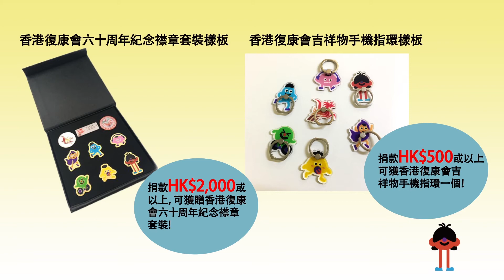香港復康會新界區賣旗日金旗認捐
香港復康會原定於8月19日 (星期三) 舉行新界區賣旗日，鑑於本港新型冠狀病毒疫情持續，為保障參與義工及公眾的安全和健康，本會經慎重考慮後，決定取消街頭賣旗活動，本會在此衷心感激各參與賣旗的義工及團體對今次活動的支持。

賣旗日是本會年度重點籌款活動之一，在疫情下取消街頭賣旗，本會在籌募服務經費將面臨重大挑戰。因此，我們誠摰邀請各界積極響應「金旗認捐」活動，期望集腋成裘，籌得善款將幫助殘疾人士、長期病患者及有需要的長者。